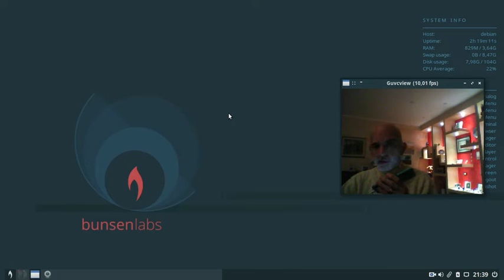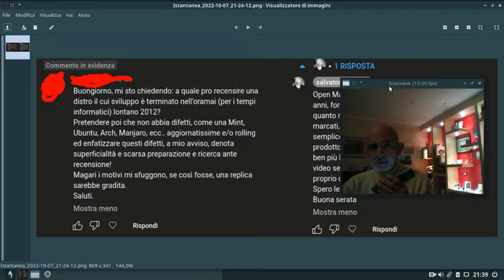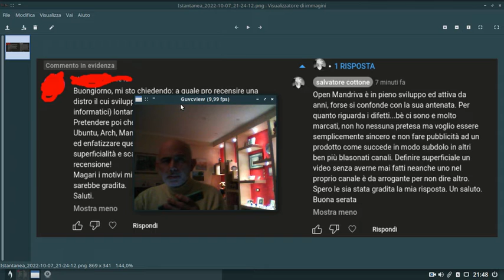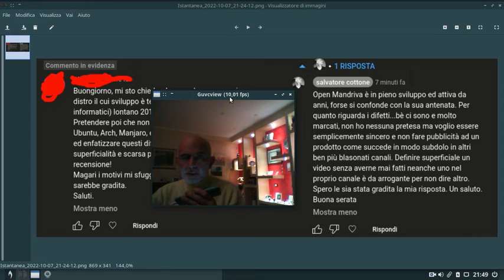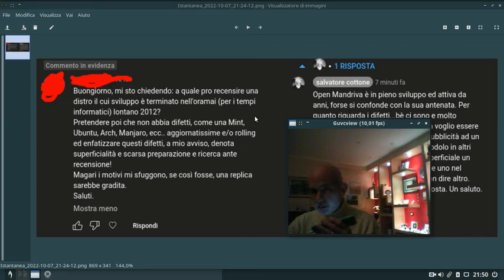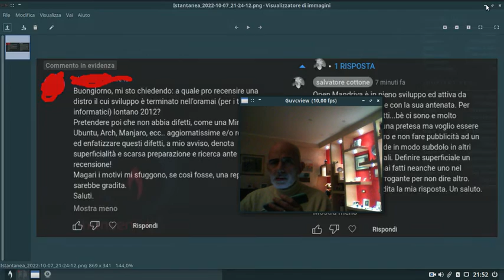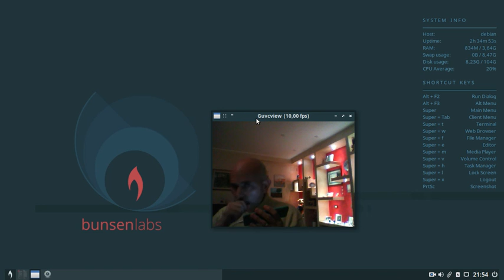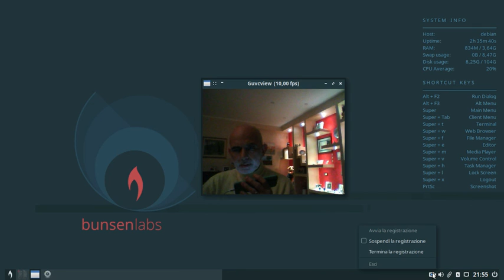Video Risposta ad un Commento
Mi sono rotto i Cabasisi come Montalbano